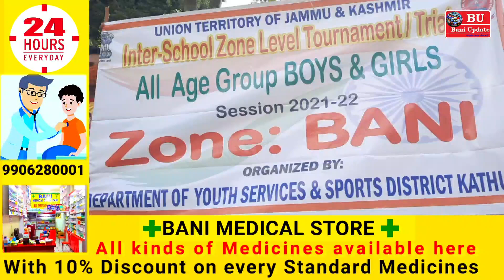DYSS Kathua start Inter-School Zonal level tournament in Bani.